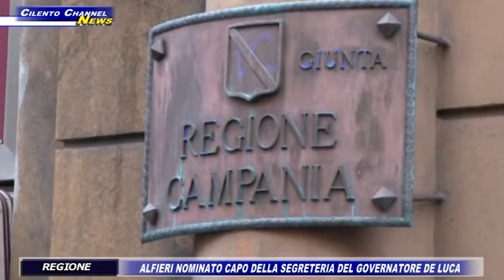REGIONE,ALFIERI NOMINATO CAPO DELLA SEGRETERIA DEL GOVERNATORE DE LUCA